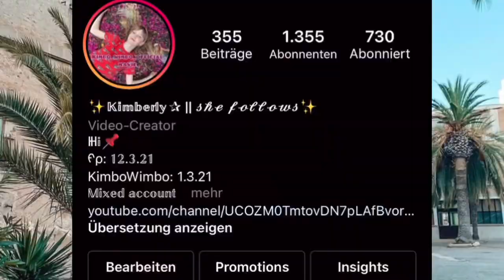Nach 9 Monaten wieder in der schule~ schoolvlog| Kimbo Wimbo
Hallo ich heiße Kimberly.
Wenn ihr noch fragen habt schreibt gerne in die Kommentare oder auf Instagram ☺️.

Wenn ihr gegrüßt werden wollt schreibt es in die Kommentare (wenn das nicht gehen sollte schreibt mir auf Insta bei meinem Beitrag für dieses YV oder per dm)

Picsart: @kimbolinchen